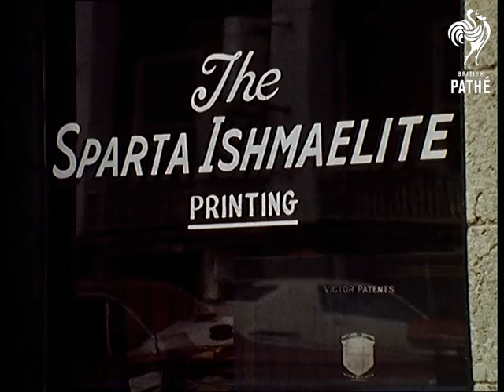Negro Area And Main Street St. In Sparta (1970)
Sparta, United States of America

Camera zooms in to a woman holding a baby in her doorway. Zoom out to show the whole house. Various shots of the house from different angles, showing black children huddled on steps. Black man sitting in car seat with the door open and facing camera, medium shot. Pan down to dog sitting on the ground. Man carries a rifle from his car. medium shot of man holding rifle, looking at the camera. Four children outside their home, one girl carries a baby. Medium shot of girls outside house. Children outside front porch. Medium close-up of young boy shovelling. Various shots of housing and children playing outside.

Clock face , camera zooms out to show hotel beneath. Main Street showing cars ferrying along in slow procession. Sign: 'The Sparta Ishmaelite Printing'

 FILM ID:3017.08